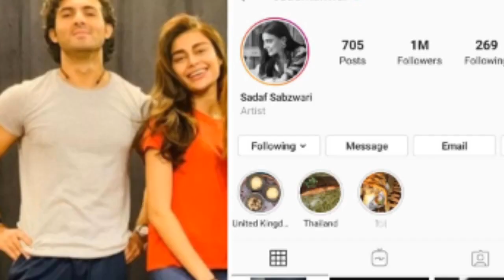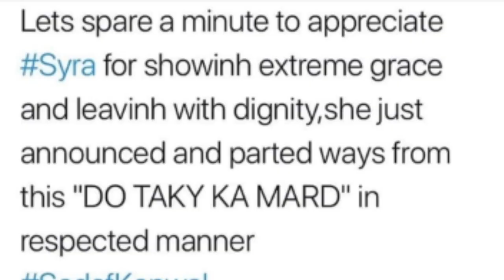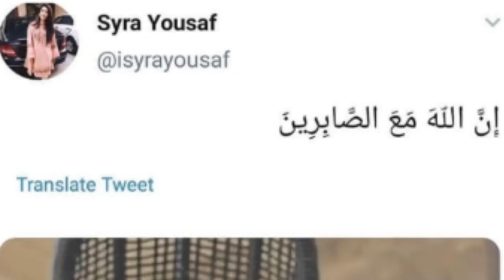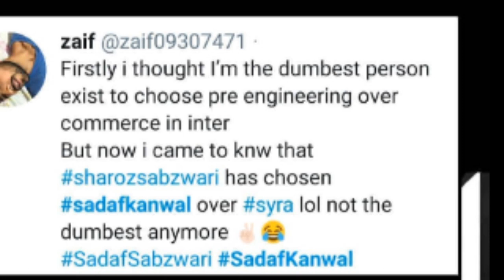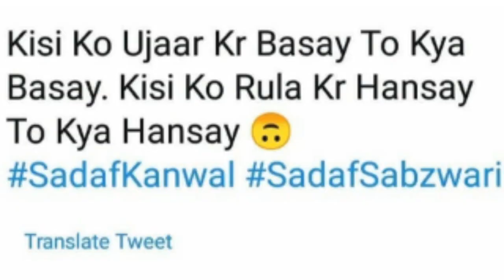Shehroz Sabzwari married to Sadaf Kanwal || Saira & Shehroz separated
Dr.Ammara Ramish